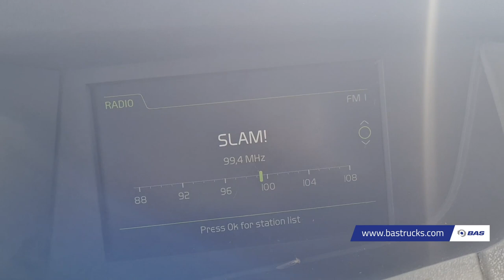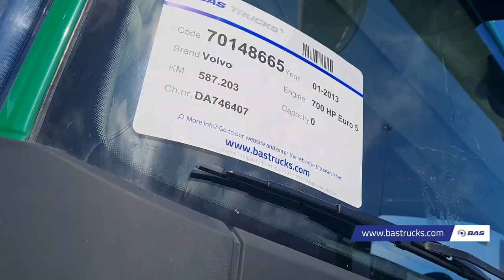70148665 Volvo FH16